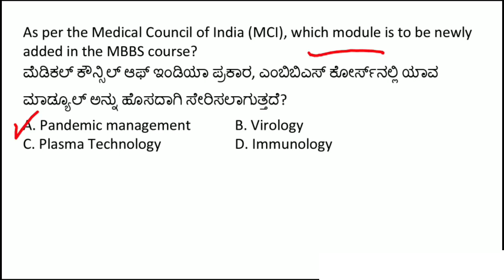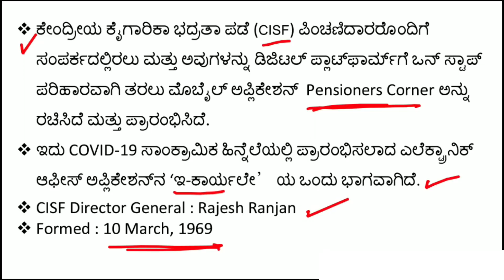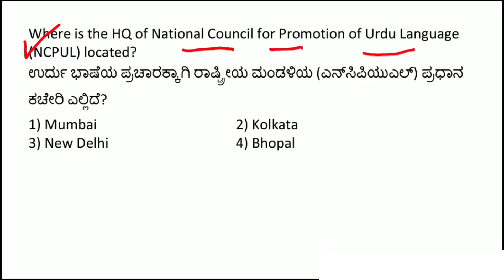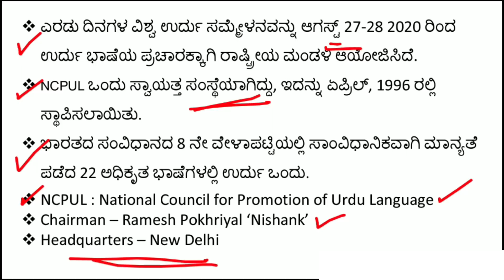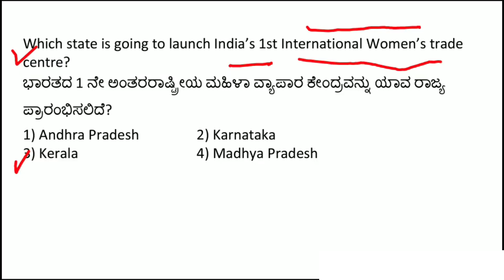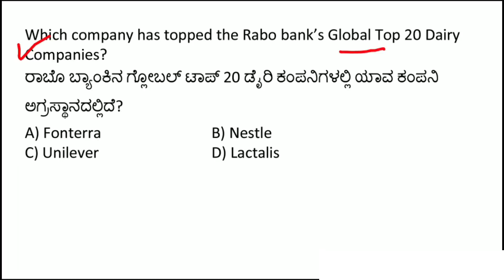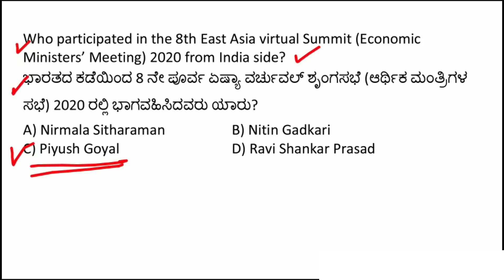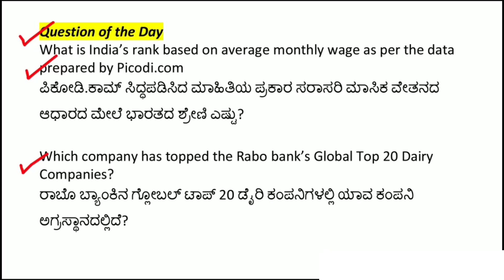2 SEPTEMBER 2020 DAILY CURRENT AFFAIRS KANNADA | SEPTEMBER 2020 DAILY CURRENT AFFAIRS IN KANNADA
Hi Freinds in this video i have discussed 2 september 2020 daily current affairs in kannada

KANNADA BOOKS for KPSC EXAMS :-